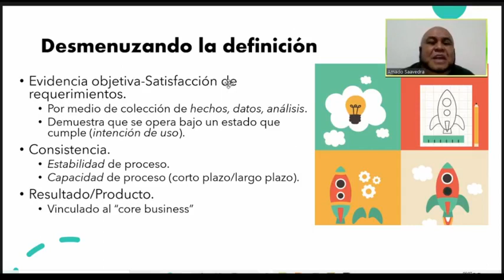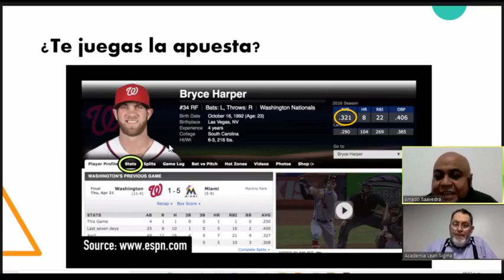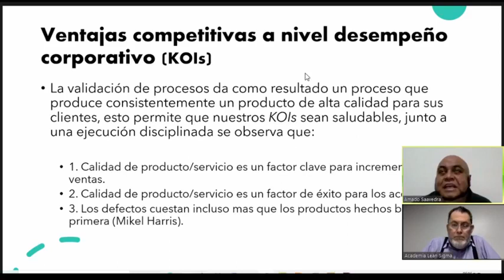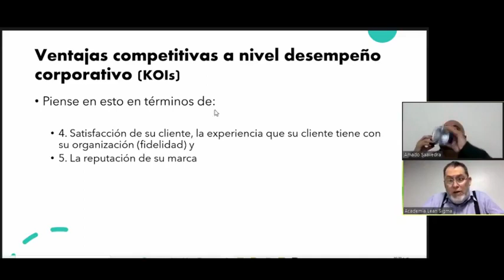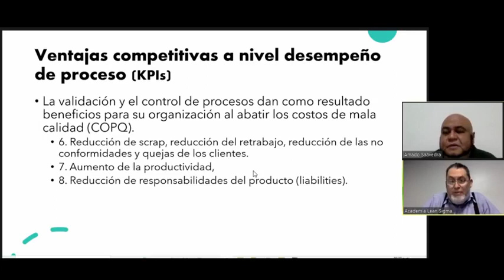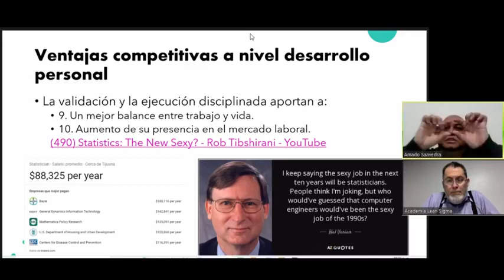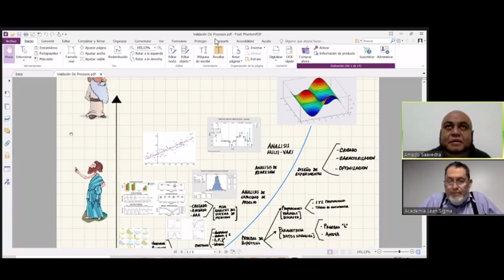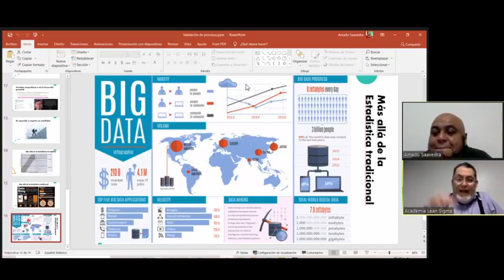Why? , Estadística industrial para procesos de validación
Invitado especial.
Amaado Saavedra - Six sigma master black belt